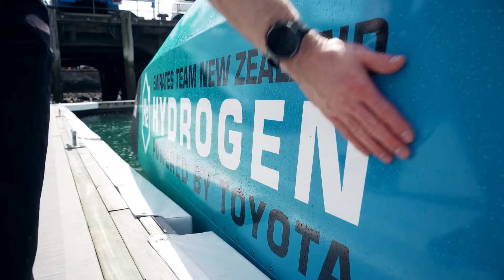Hydrogen Toyota Powered Chase Boat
Jari-Matti Latvala experienced the Hydrogen Toyota powered Chase Boat from Emirates Team New Zealand